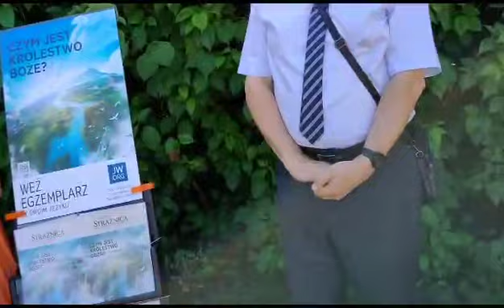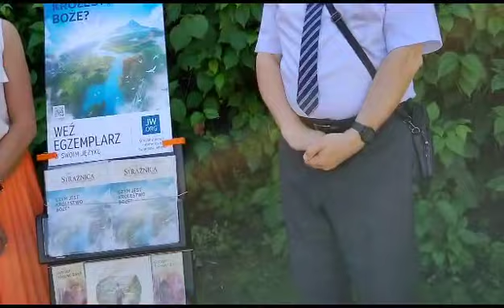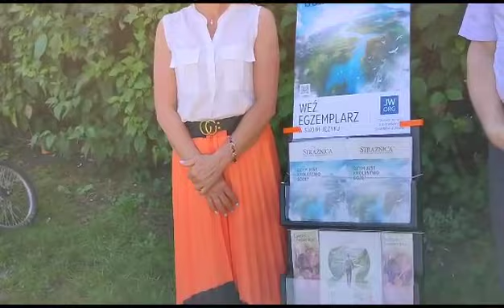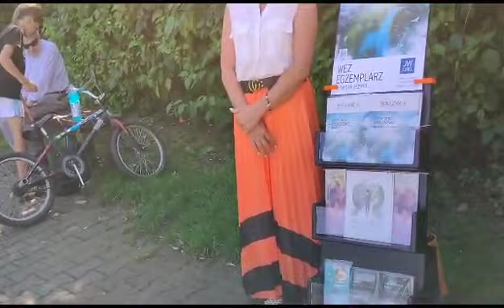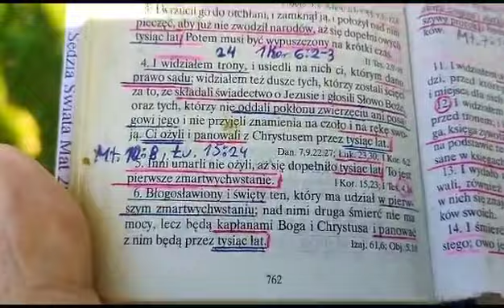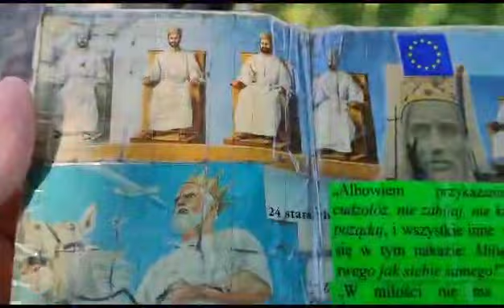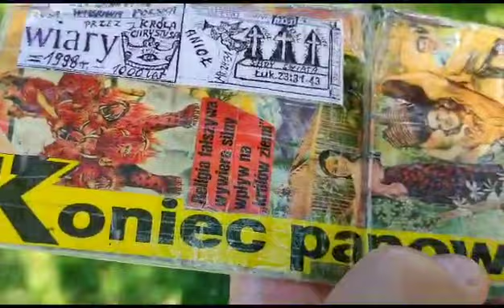Świadkowie Jehowy Psuje nam Pan opinie, reklamę raczej